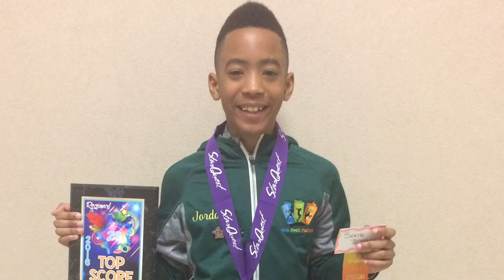Jordan's solo ADF Starquest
Asia's Dance Factory attended their very first national competition at Starqust in Indianapolis. Jordan has been dancing with ADF a little under a year now, and they are so proud of his growth!! Visit Asiasdancefactory.com for more details about our dance team.